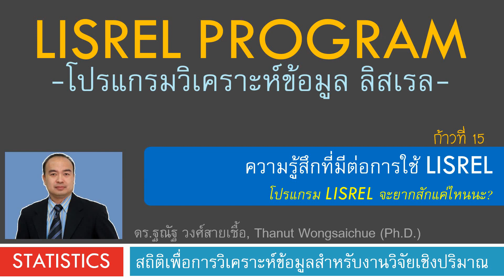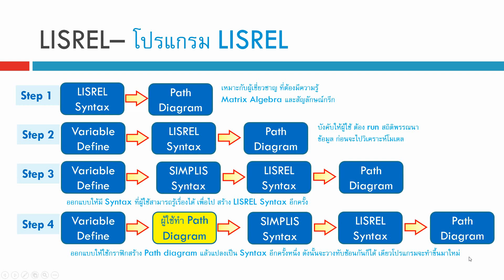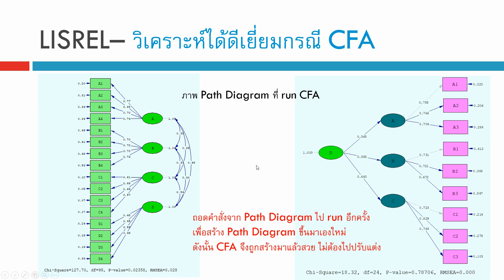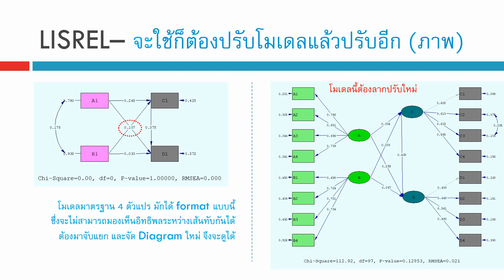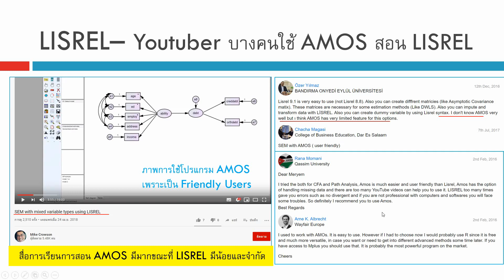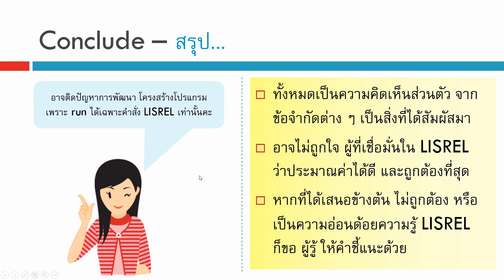LISREL 15 ความรู้สึกที่มีต่อการใช้ LISREL (คลิปสุดท้าย ของ playlist)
LISREL 15 ความรู้สึกที่มีต่อการใช้ LISREL

เนื้อหาที่ upload แล้ว สถิติ งานวิจัย ความแตกต่าง สมการกำลังสอง โปรแกรม SPSS การถดถอยอย่างง่าย ตัวแปรกลุ่ม ตัวแปรอันดับ ข้อมูลอ่อน Soft Data ตัวแปรกวน Confounding factor การทำความสะอาดข้อมูล Data Cleaning การวิเคราะห์ข้อมูล Data Analysis งานวิจัย Research ทดสอบตัวอย่างอคติ Sample selection bias การสร้างแฟ้มข้อมูล การแก้ไขแฟ้มข้อมูล การถ่วงน้ำหนัก การยุบกลุ่ม ความแตกต่าง สถิติเปรียบเทียบ ค่าเฉลี่ย Mean ถดถอยพหุคูณ ถดถอยพหุ Multiple Regression ถดถอย Simple Regression สหสัมพันธ์ Correlation ไคสแควร์ Chi-square สถิติที t-test การเปรียบเทียบค่าเฉลี่ย ANOVA, f-test ทดสอบความแปรปรวน การวิเคราะห์แบบจำลองสมการโครงสร้าง SEM Structural Equation Modeling ใน AMOS โมเดลสมการโครงสร้าง CFA การวิเคราะห์องค์ประกอบเชิงยืนยัน การจำแนกองค์ประกอบ EFA  การวิเคราะห์ถดถอยโลจิสติกส์ Logistic Regression, Logit  Analysis, Multicollinearity, Collinearity, Z score, Mediator variable, ตัวแปรคั่นกลาง , Moderator variable, ตัวแปรกำกับ, สมการถดถอยพหุ, ถดถอยโลจิสติก, การวิเคราะห์เส้นทาง, วิเคราะห์อิทธิพล, ถดถอยปัวซอง, ถดถอยพัวซอง, Poisson regression, Factor analysis, การวิเคราะห์องค์ประกอบ Common Method Variance CMV ความแปรปรวนจากวิธีการวัด Common Method Biases CMB โปรแกรมลิสเรล LISREL การวิเคราะห์อิทธิพลเส้นทาง
Path analysis